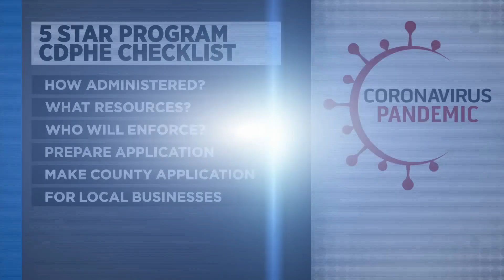A Jackknifed Semi Hit An Ambulance In Limon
Icy road conditions has lead to multiple semi trucks jackknifing on I-70.